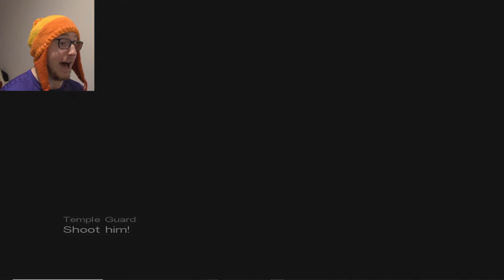Call of Cthulhu: Dark Corners of the Earth |#13| WELCOME TO THE DEVIL'S REEF!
We manage to find ourselves inside the reef, where the Esoteric Order of Dagon is, shockingly, up to no good. A prison break, weird plants, and a cult master makes up for one hell of an adventure.